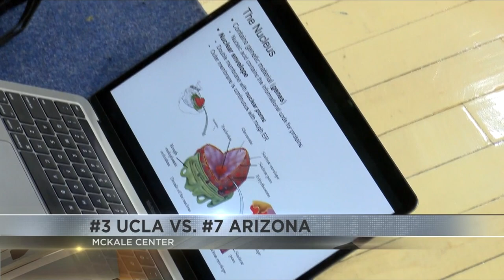#7 Arizona beats #3 UCLA in revenge games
#7 Arizona knocked off the Bruins after UCLA beat the Wildcats in Los Angeles last week. @News4TucsonKVOA Sports Director Paul Cicala brings you all the highlights and post-game interviews.